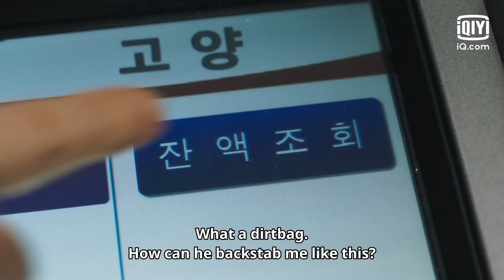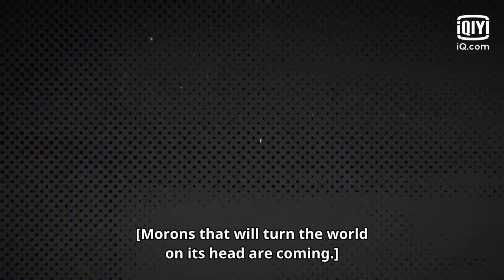Highlight: Lee Dong Wook ✖ Wi Ha Jun ✖ Han Ji Eun ✖ Cha Hak Yeon | Bad and Crazy | iQiyi Original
【Bad and Crazy】premieres on December 17 exclusively on iQiyi.

Introduction: This tells the story of a the protagonist who is full of justice but lives the old-fashioned life of a criminal police. One day, another personality "K" with a different personality in his body wakes up to eradicate corrupt police and embody social justice.

Cast: Lee Dong Wook, Wi Ha Jun, Han Ji Eun, Cha Hak Yeon